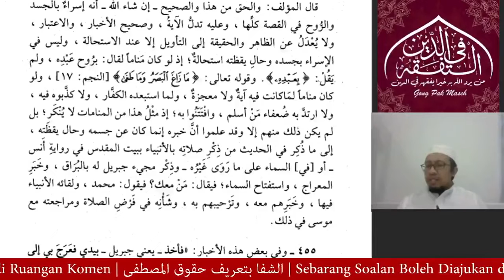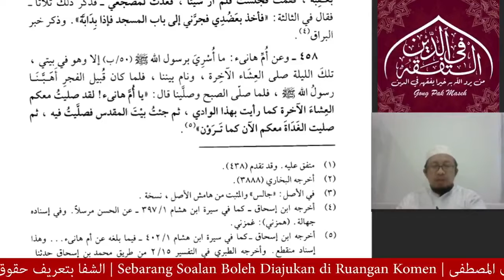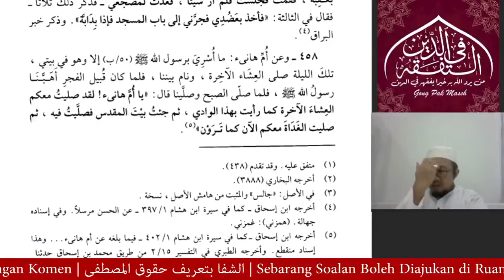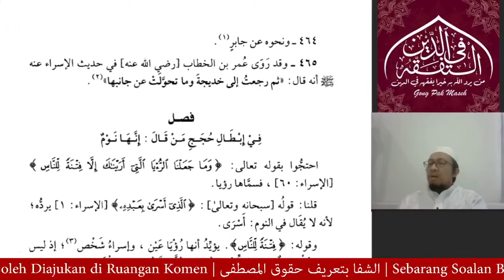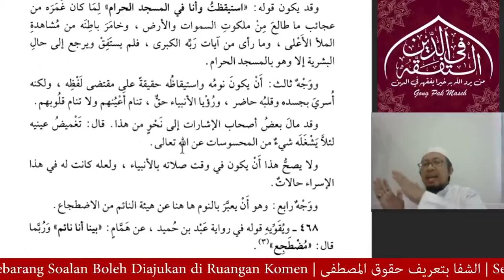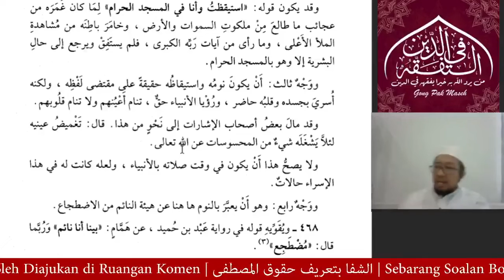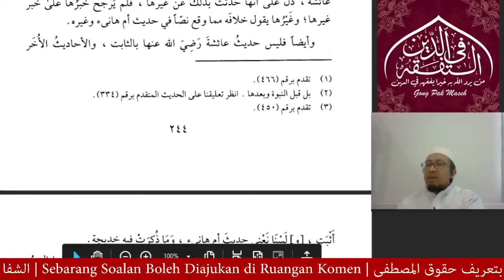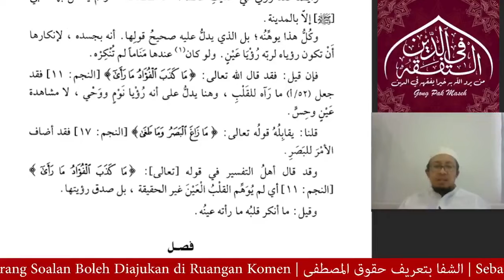Siri 21 : al Syifa bi Ta'rif Huquq al Mushtofa ; Ust Mahadi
Pengajian Ilmu Keperibadian & Hak Nabi ﷺ

Kitab : al Syifa bi Ta'rif Huquq al Mushtofa.

Karya : Qodhi Iyadh